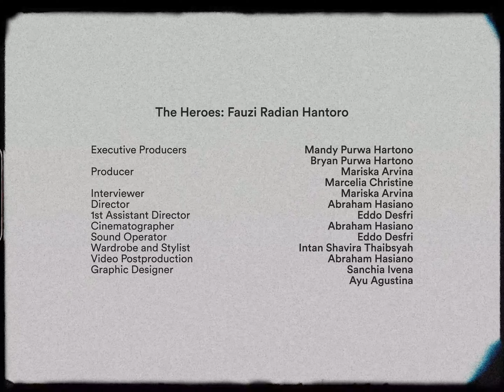The Heroes: Menemukan Passion Mengajar di Dunia Digital Marketing setelah Shifting Career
Yuk, kenal lebih dekat dengan sosok Fauzi Radian Hantoro, salah satu lecturer Job Connector Digital Marketing di Purwadhika!

Pengalamannya dalam mengejar karir impian di bidang digital marketing membuat beliau menjadi soosk yang mengerti dan sangat dekat dengan para muridnya.

Kira-kira apa ya motivasi beliau untuk terus mengajar dan memotivasi para student?

Yuk nonton video selengkapnya!

Podcast:
anchor.fm/purwadhikapodclass